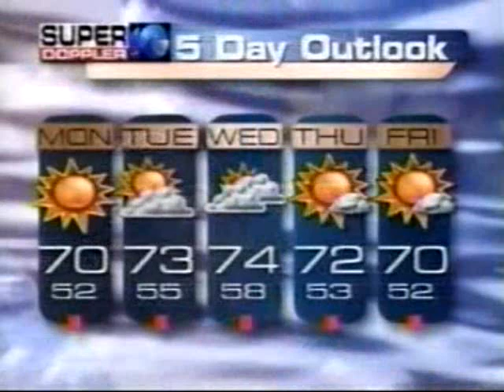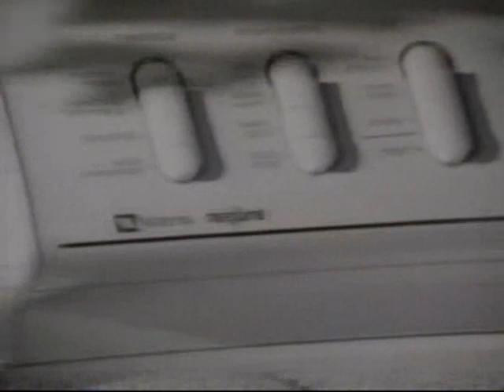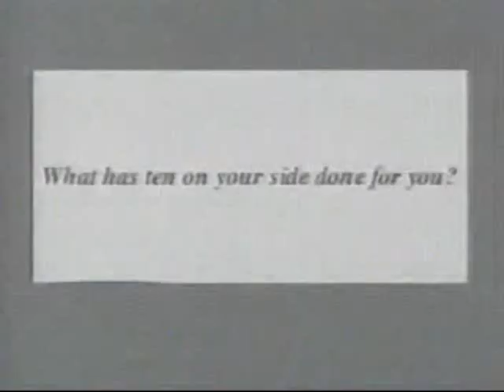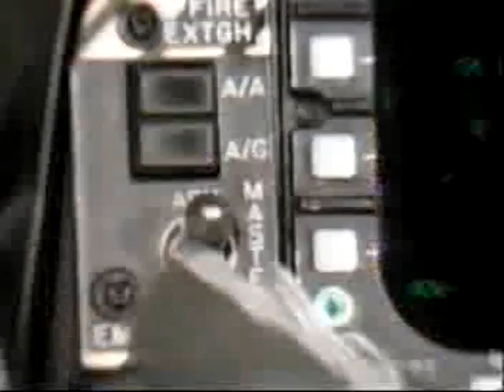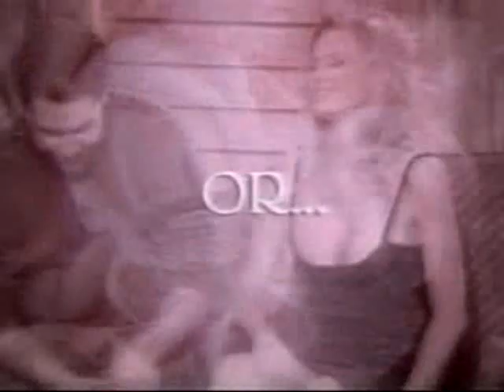WAVY 10 Norfolk VA News October 11 1998 Pt 2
Shelley  Harrell anchors the news.  Commercials and promos after the news are included from tv shows after the news.